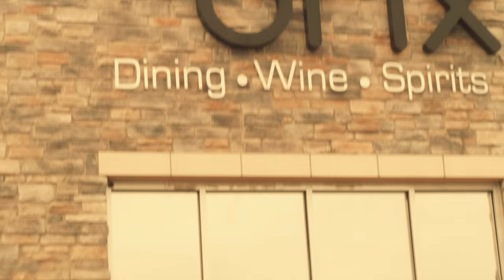Interview with Kerry ( Restaurant Owner Of 35° Brix)---Full Edition